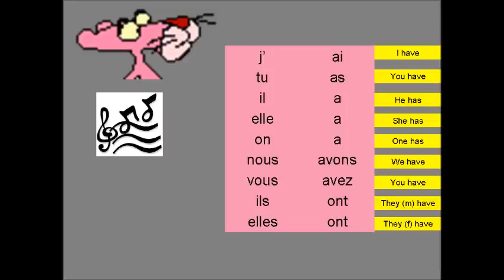The French verb 'avoir' in the present tense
9V rival 9W with their version of the verb 'avoir' to the tune of The Pink Panther!